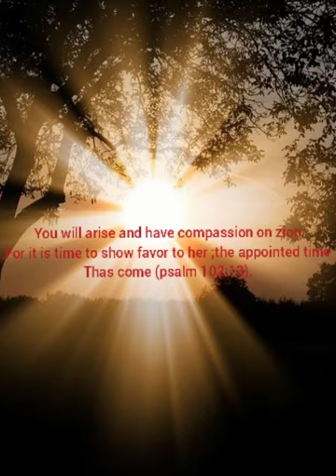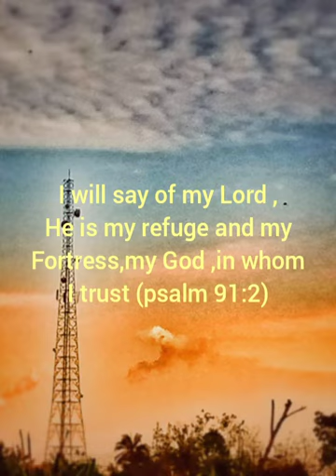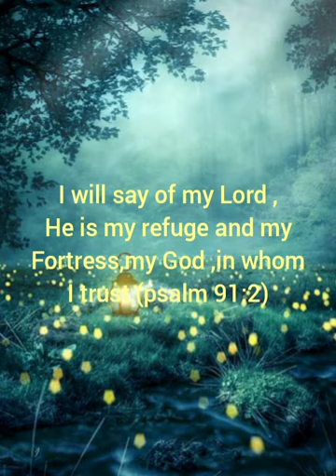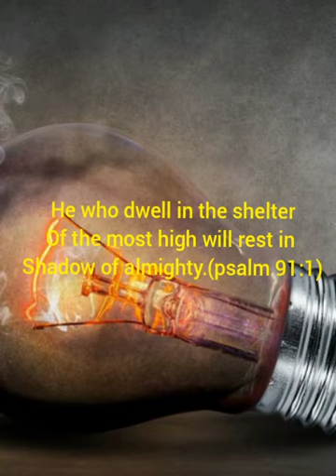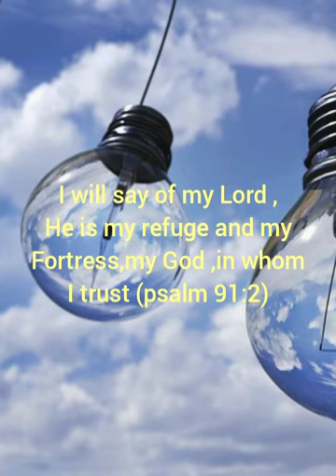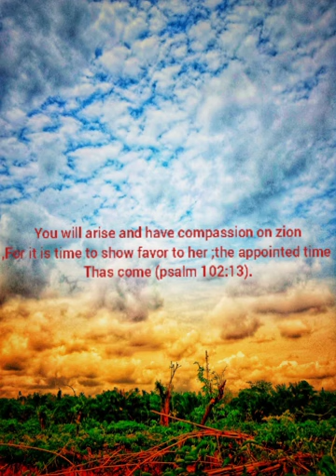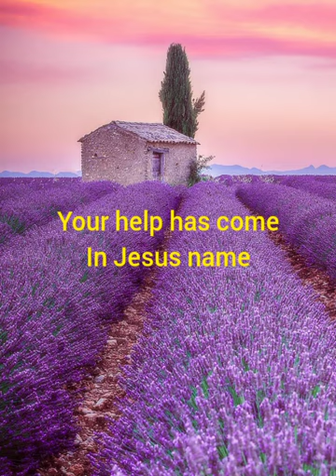Koinonia by Blessing sax fill ( prayer sound)